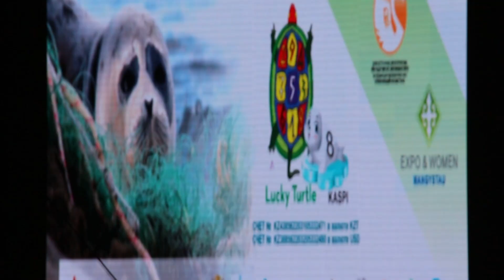Каспий итбалықтарын қорғау акциясы 21.09.2018